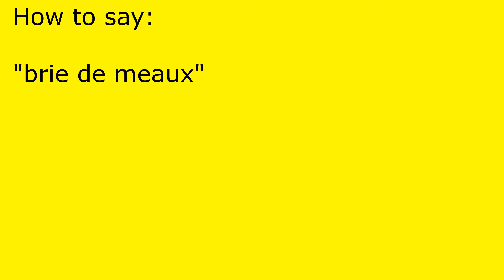How to pronounce brie de meaux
brie de meaux pronunciation.